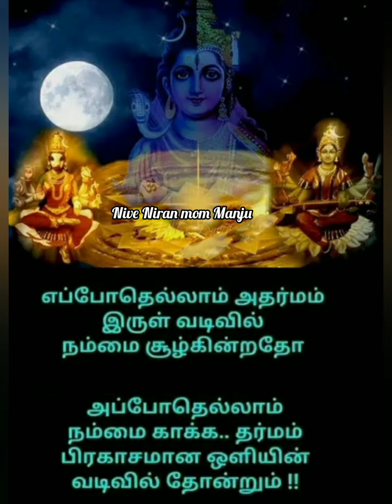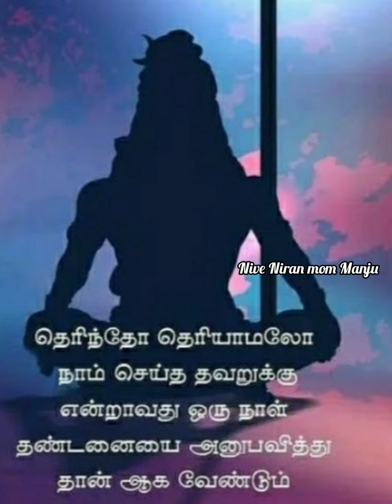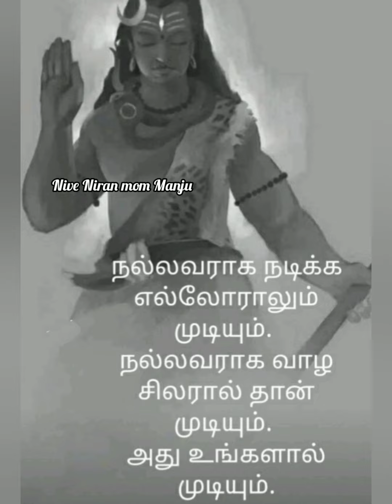மனம்போல் வாழ்வு ... | ஓம் நமசிவாயா | Sivan quotes | @NiveNiranmomManju